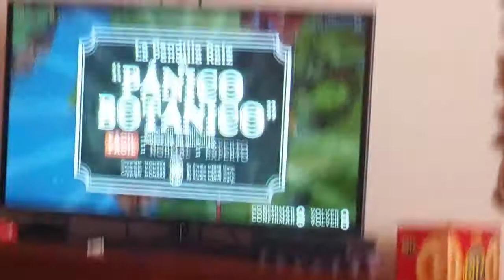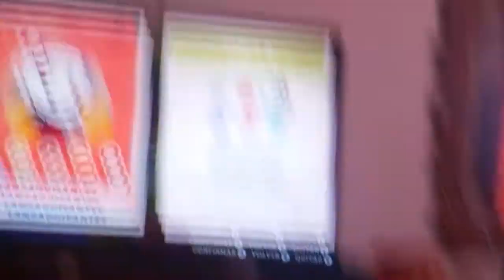Cómo hacer el bug de vidas infinitas en Cuphead